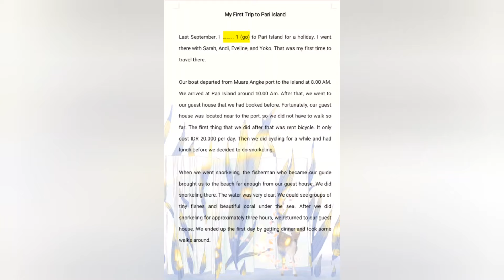Test for X grade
Watch this video and answer the questions